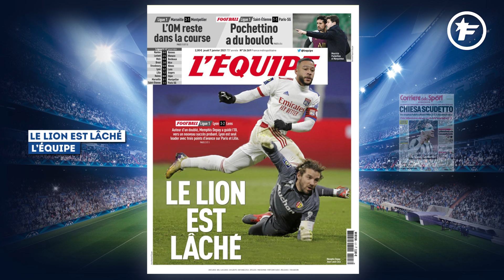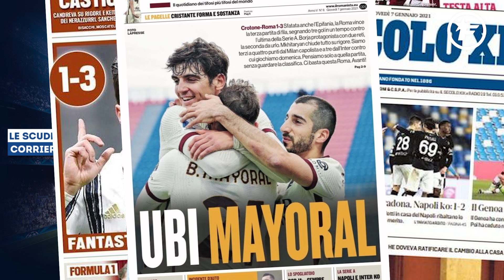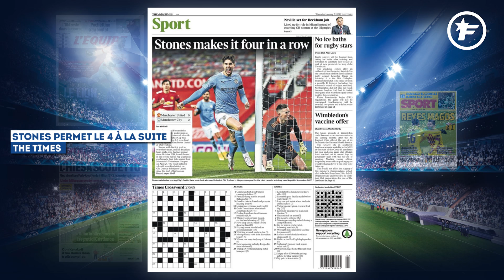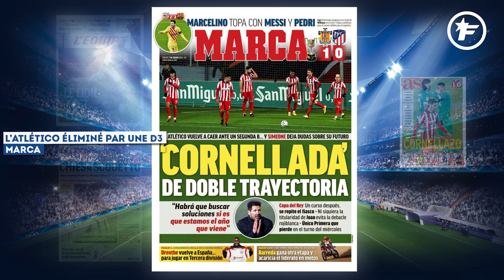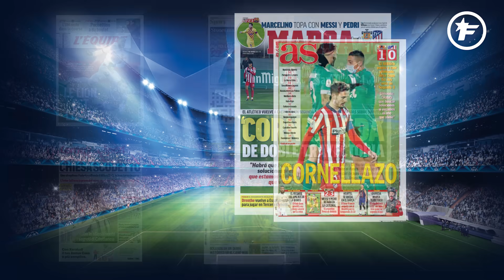Le duo Pedri-Messi enflamme totalement le FC Barcelone | Revue de presse